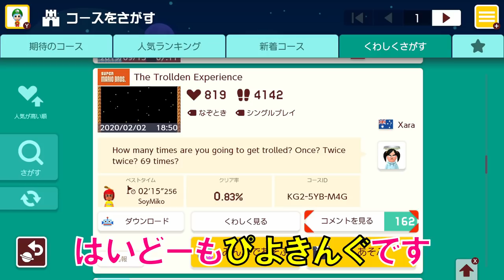【troll】ゴールさせる気が全くない鬼畜trollで大爆笑www マリオメーカー2